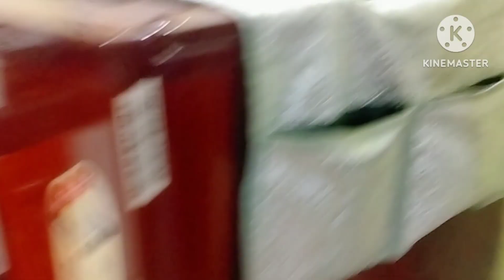Aaj sara Kam khud se karna pada 😮/Maoun ki masti 🤣 & daily routine with family ❤️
daily routines for students
daily routines of successful
people
daily routines for students time
table
daily routines for kids
daily routines tamil
daily routines vocabulary
daily vlog
daily vlog
daily vlog bengali
daily vlogger